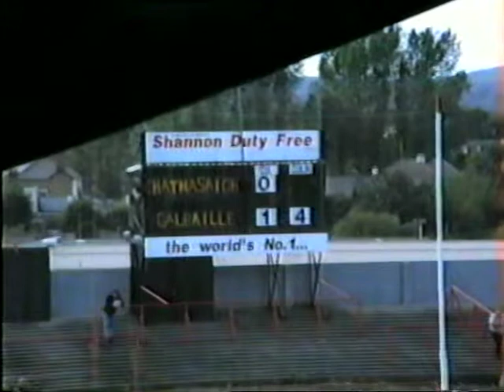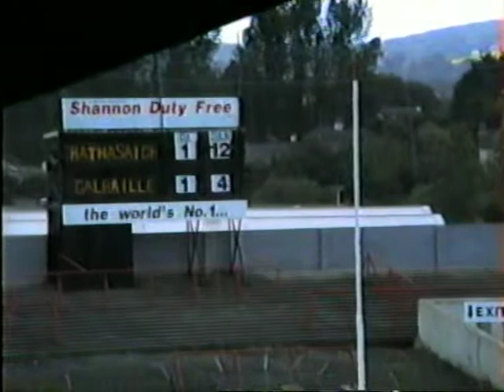1994 Limerick County Senior Football Final Galbally vs Fr Caseys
Tim Ryan and Mike Quish Version